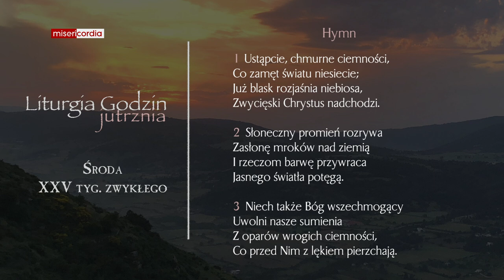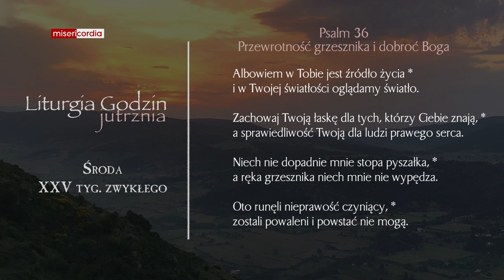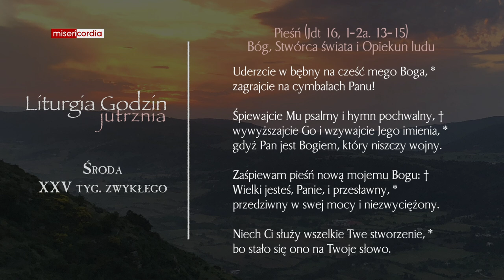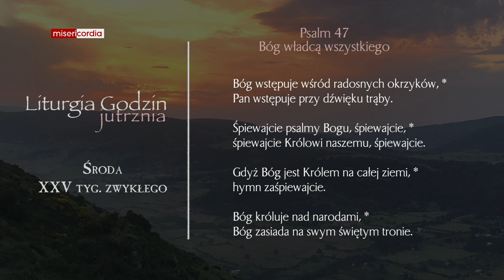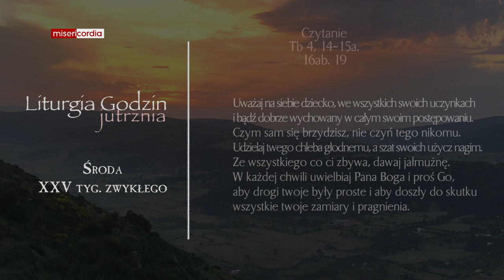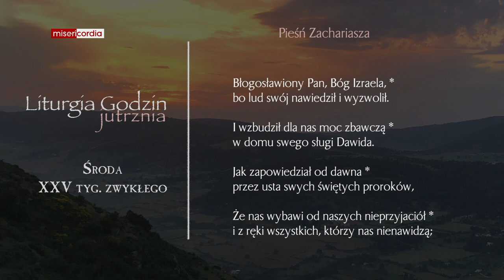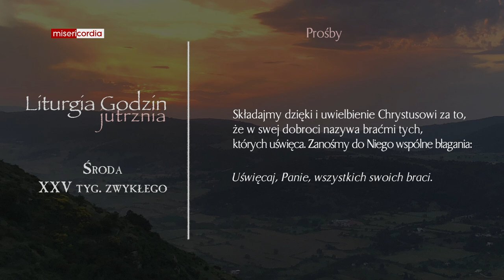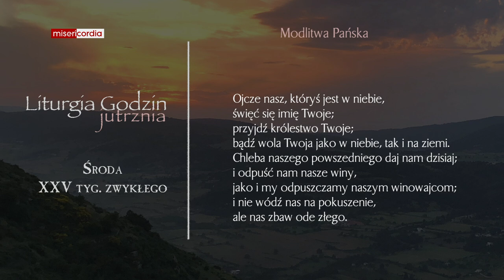Liturgia Godzin | Jutrznia | Środa, XXV tyg. zwykłego